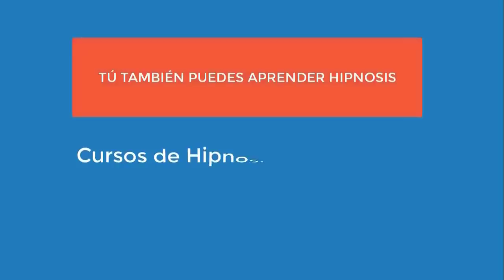4751 Aurelio Mejia. Autoestima, no me salen las cosas laboral, dolor de noviazgo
Hipnosis introspectiva por Aurelio Mejía. Autoestima, no me salen las cosas laboral, dolor de noviazgo. Medellín, 4 de agosto 2012.